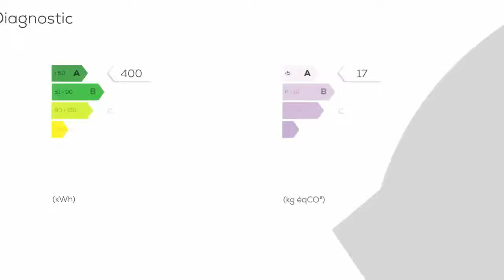A vendre - Maison/villa - BRAYE-SOUS-FAYE (37120) - 12 pièces - 300m²